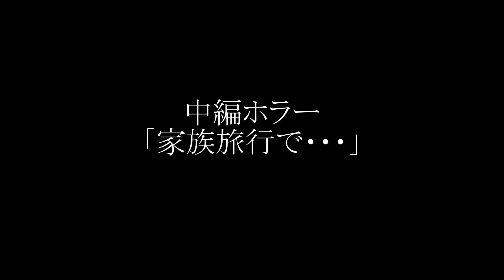【ホラー】家族旅行で出会った少女【サクラスクールシミュレーター】【怖い話】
【さくらシュミレーター】中編ホラーの怖い話となっています。
サクシミュで再現ドラマにしました！
あらすじ
久しぶりの家族旅行で一人の少女と出会った。
どうやら迷子になっているようで一緒に親御さんを探すことになったのだが…
不思議な体験をしたとある女性の物語。
ぜひ、最後までご覧くださいね！

また動画見てくださいね(^_^)